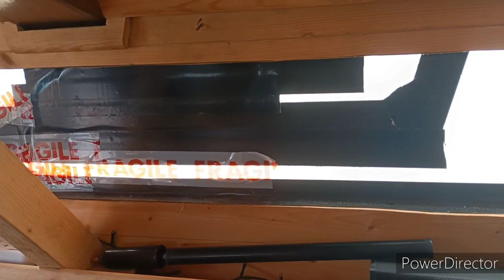Trimaran Sailboat Window Repair.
Ocean Bird 30 1974 Window removal and upgrade.